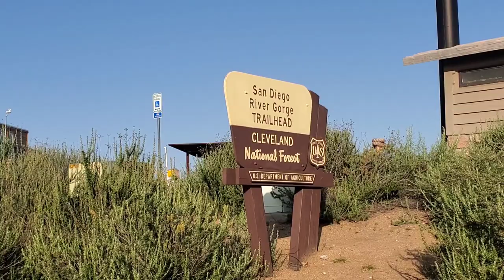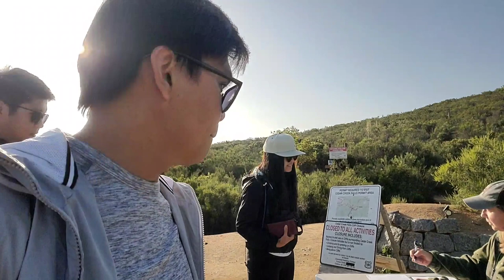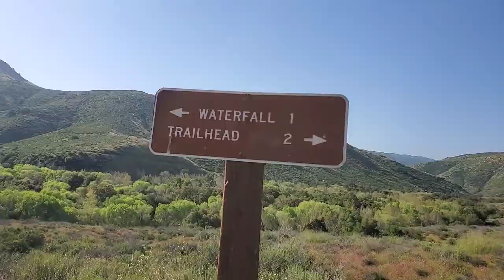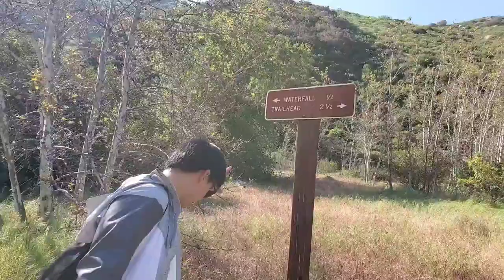CEDAR CREEK FALLS - The tallest water fall in San Diego!